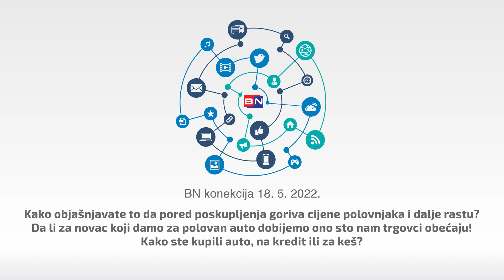Kako komentarišete to da pored poskupljenja goriva cijene polovnjaka i dalje rastu? || BN KONEKCIJA